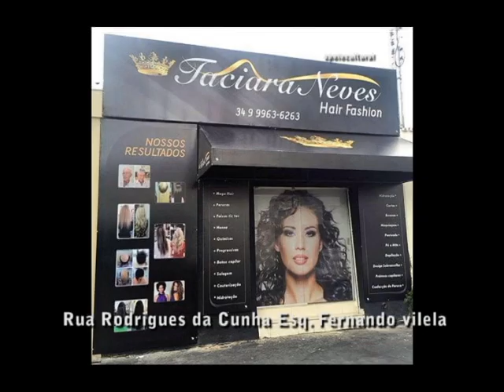taciara neves hear fashion